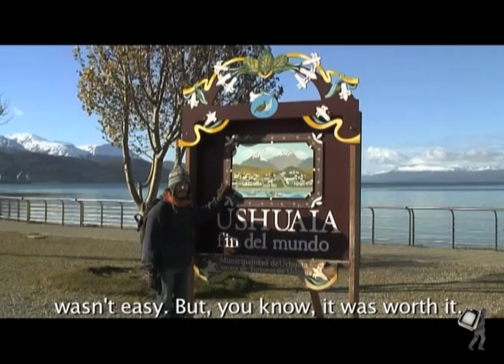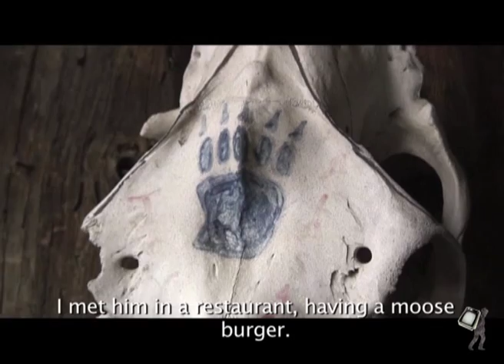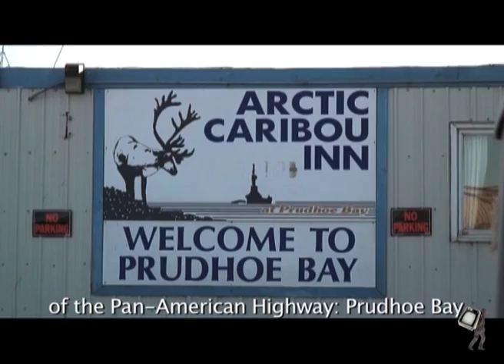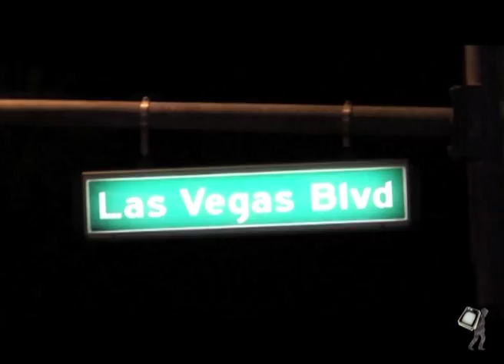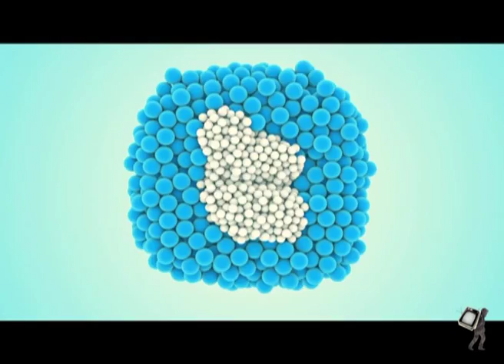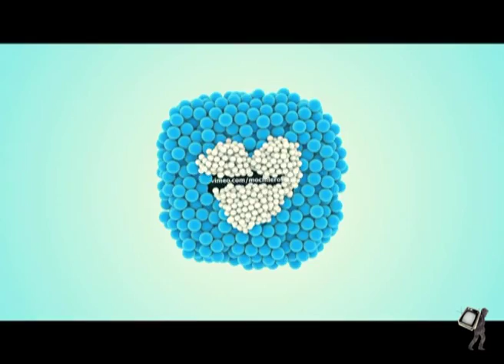La Costura de América - EP.1 "La última frontera"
Mochileros TV (mochilerostv.com) presenta la primera serie de viajes online en español para mochileros low cost. Una gran aventura por la ruta panamericana en 9 episodios desde Alaska a Tierra del Fuego (Argentina).

SPANISH

Antes de cumplir los 30, Iosu López decide abandonarlo todo para cumplir un sueño de infancia: Recorrer América de norte a sur y hacerlo íntegramente por tierra. Un viaje en solitario de 45.000 kilómetros y más de 10 meses desde Prudhoe Bay (Alaska) hasta Bahía Lapataia en Tierra de Fuego (Argentina) a través de la Ruta Panamericana. El cambio en su perspectiva vital, el autoconocimiento y el esfuerzo personal de superación marcan un viaje de descubrimiento de la rica y compleja topografía humana y social del continente americano.

ENGLISH

Before turning 30, Iosu Lopez decides to abandon everything to fulfil a childhood dream; to travel the length of North to South America, by land. Immerse yourself in this autobiographical tale of a solitary journey covering 45.000 kilometers and more than 10 months, from Alaska to Argentina along the "Ruta Panamericana", The Pan-American Highway. Witness the changes in his life perspective and his effort to overcome the odds as he embarks on a journey of discovery, spanning the diversity of the human and social topography of the Americas.

EPISODE SOUNDTRACK

1. "Mangápolis" - IOSU LÓPEZ
2. "Equipo Ñ" - IOSU LÓPEZ
3. "It's in your name" - THE UNDERCOVER HIPPY
4. "Blood is thicker than oil" - THE UNDERCOVER HIPPY
5. "La Costura de América" - IOSU LÓPEZ & FRAN VALERO
5. "" - PEDRO MARRODÁN
7. "Tired of muses" - SAIOA
8. "Credits" - SON CHIMBICA & IOSU LÓPEZ (viola)

PRODUCTION TEAM

Iosu López (@iosulopez) & Alberto Menéndez (@AlbertoMnndz)